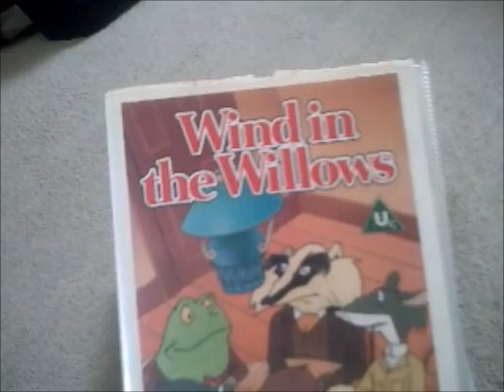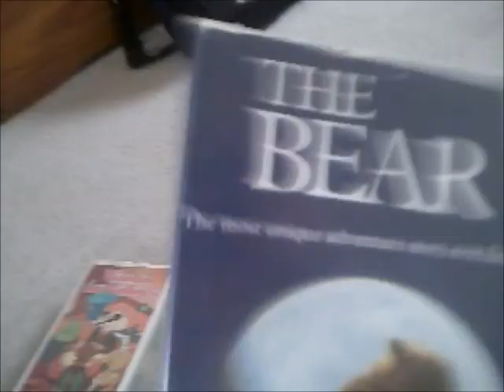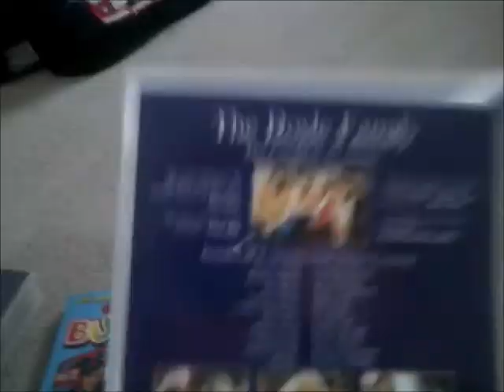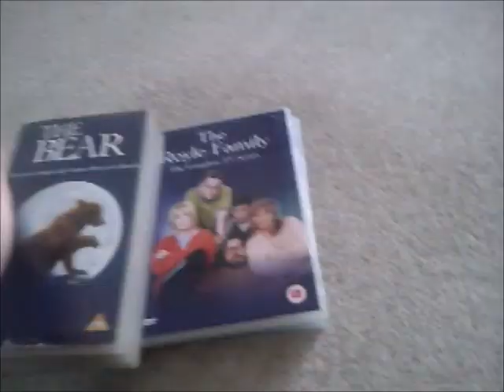VHS and VCI DVD Update 7 5 19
This is the VHS and VCI DVD Update from 7th of may 2019 as I Bought 2 VHS Tapes from Tenovus and 2 VCI DVDs from Global Education Trust today.